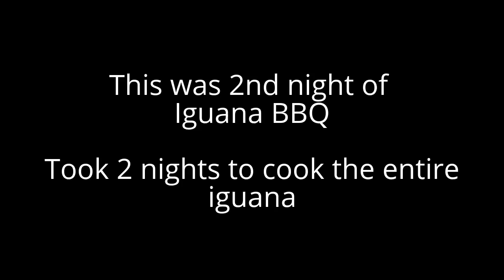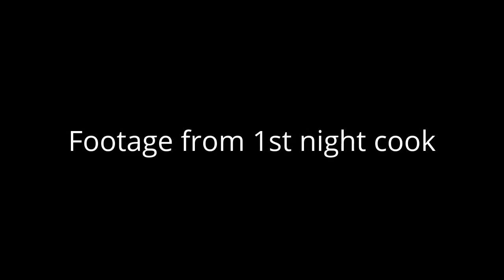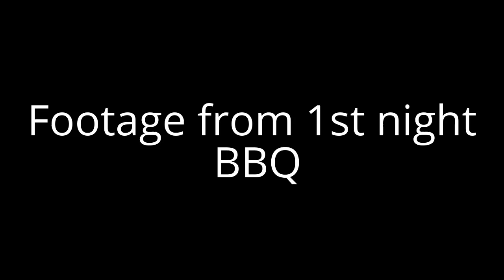Iguana cooking BBQ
Iguana catch and cook barbecue cooking and eating from Florida!  large male iguana delicacy in many countries, it was delicious. Enjoy